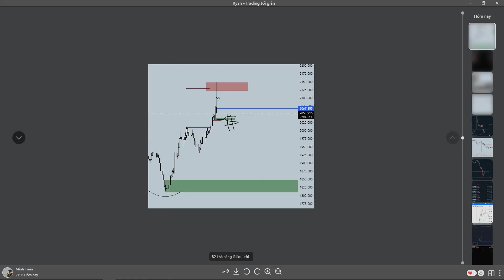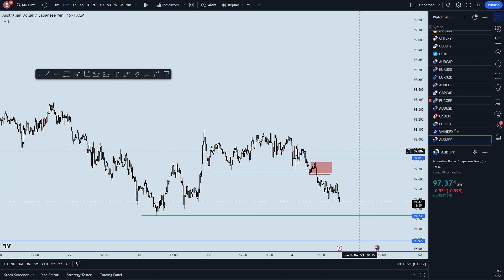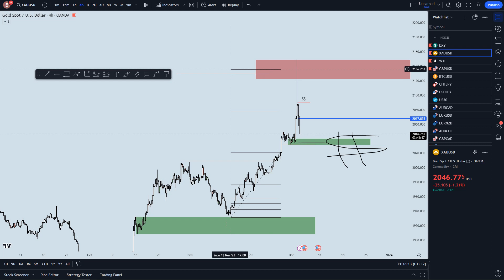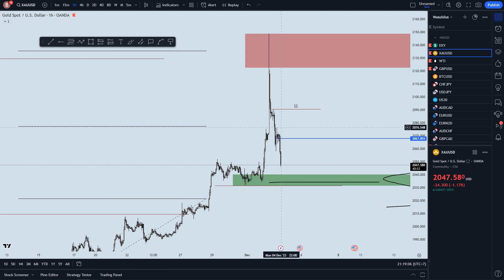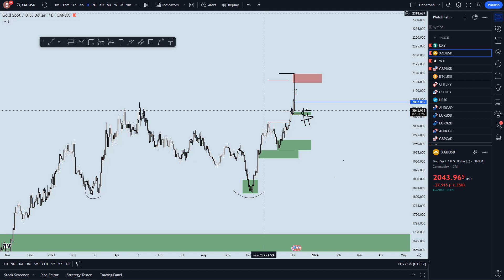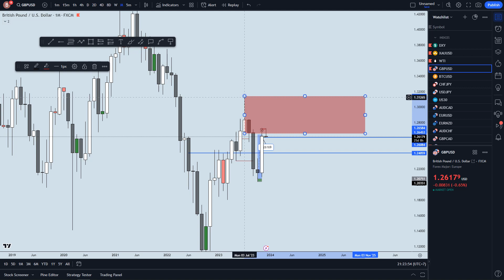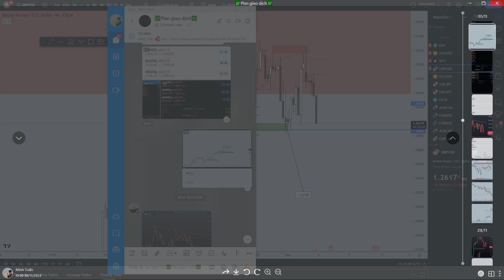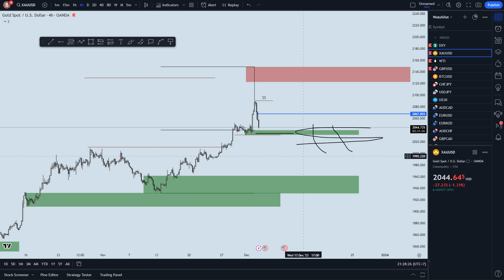Phân tích đa khung Vàng - FX :Số 114 ( XAUUSD , WTI , GBPUSD ) 4/12 -29/12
Nhằm chia sẽ góc nhìn của một Intradays Trader , Serie này sẽ hỗ trợ các học viên của mình tiến bộ nhanh hơn trong rèn luyện PTKT.